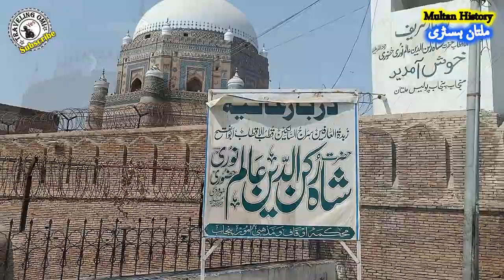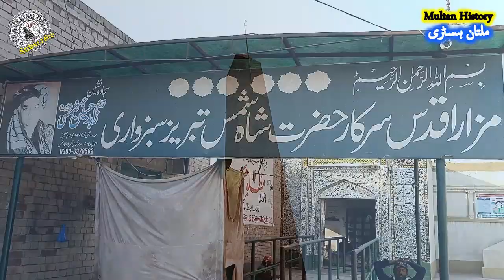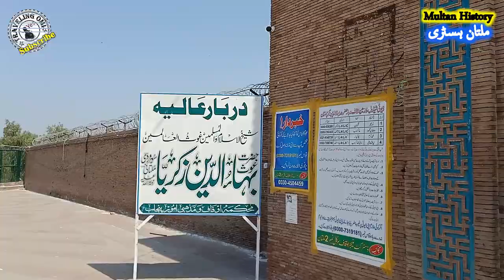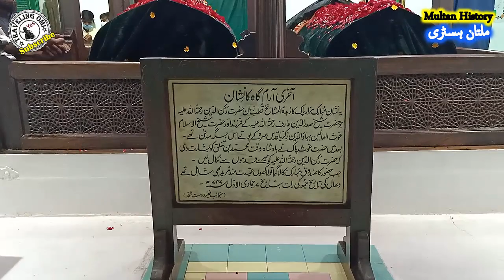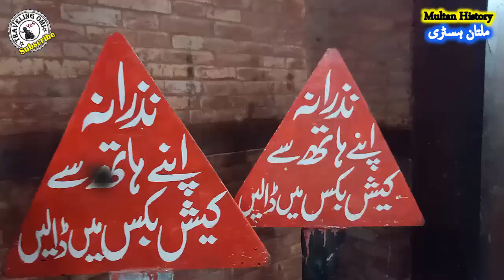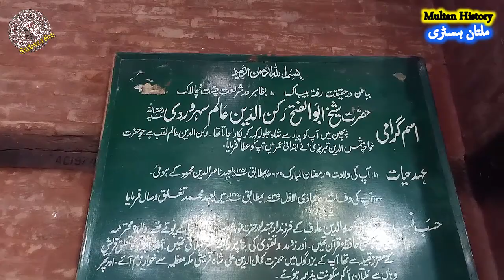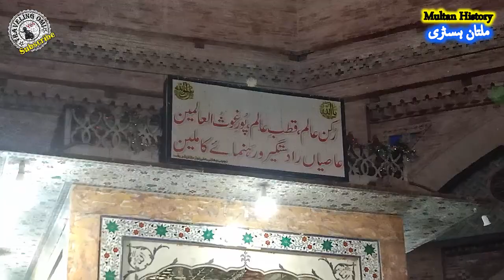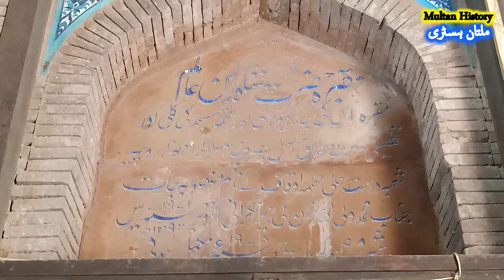Tomb of Shah Rukn e Alam History in Urdu | Multan Popular Historical Places Tour